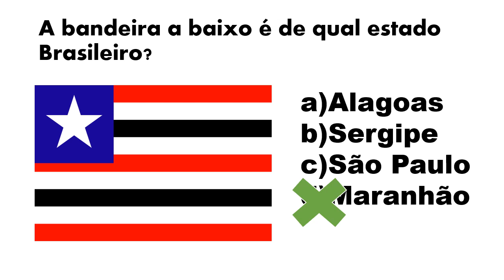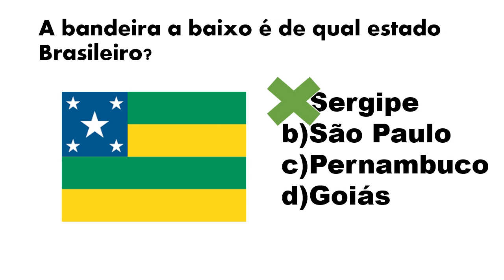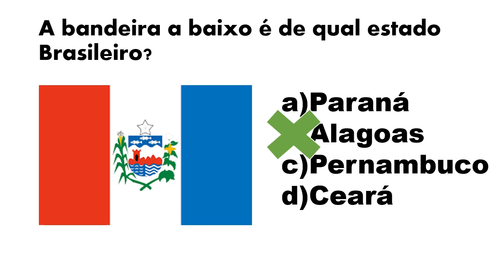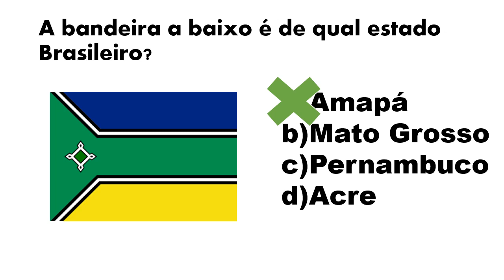Quiz Bandeiras dos Estados Brasileiros